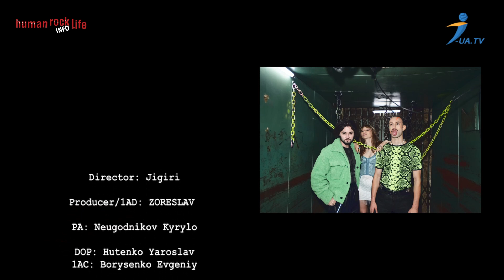🦅Чи зможе відео THE ARMO перемогти в міжнародній премії?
🦅Чи зможе відео THE ARMO перемогти в міжнародній премії, побачимо на церемонії нагородження 12-14 червня 2024 року в Берліні

ROCK INFO

Кліп під назвою ROCKSTAR українського співака THE ARMO номінований на премію BERLIN MUSIC VIDEO AWARDS.

Це вперше за останні два роки кліп українського співака буде представлений на BERLIN MUSIC VIDEO AWARDS.
Раніше в різні роки Україну на цьому фестивалі представляли інші артисти. Але цього року честь країни захищатиме THE ARMO.

Організатори самі побачили кліп на YouTube і запропонували артисту податись на їхній фестиваль.

Вітаємо THE ARMO та бажаємо успіхів у номінацї "BEST LOW BUDGET"

Разом ми ROCK LIFE/СКЕЛЯ ЖИТТЯ і ми переможемо!